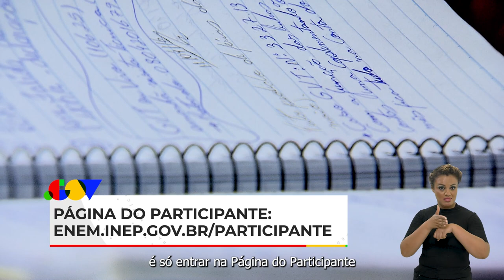.Gov - Lula viaja para China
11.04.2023 - .Gov | Ao lado de empresários, governadores, parlamentares e ministros, Lula cumprirá uma agenda para fortalecer e ampliar relações e negócios com a China. E atenção aos prazos do Enem: as inscrições serão realizadas de 5 de a 16 de junho, mas o procedimento para pedir a isenção da taxa começa agora, no dia 17 de abril. Veja mais detalhes no nosso boletim: